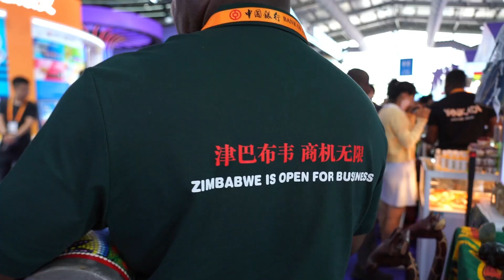Vlog | Look! What can be found at the booths at 2024 CIFTIS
Polish amber, Iranian carpets, Mongolian cashmere scarves, Peruvian handmade alpaca wool dolls...You won't believe what can be found at the booths at 2024 CIFTIS!